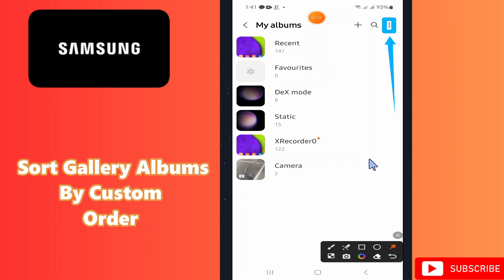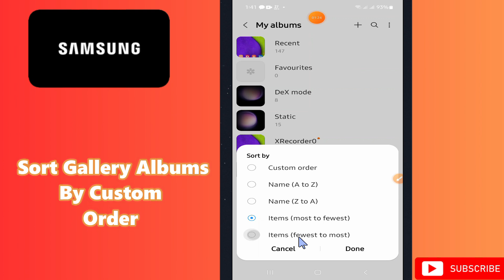How to Sort Gallery Albums By Custom Order/Name or Number of Items Samsung A24 / A34 / A54 / A14